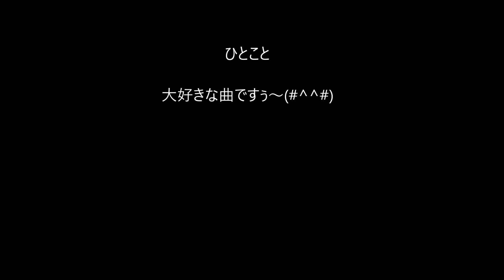有希の好きな曲「夕暮れ気分」（カラオケ・コラボ「ともリンさん」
こちらは、堀ちえみちゃんの代表曲ですが・・
ともリンさんの素敵な公開曲に
あたしがハモリで参加させて戴きました～(#^_^#)